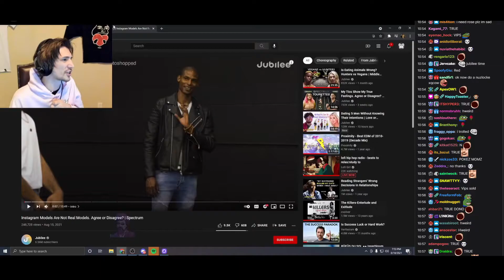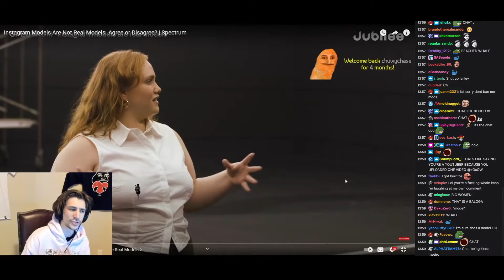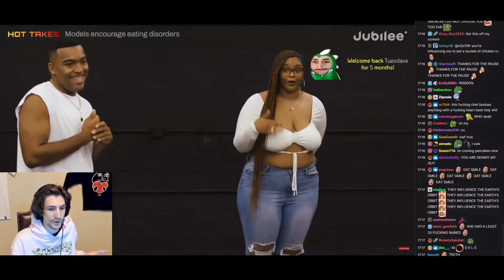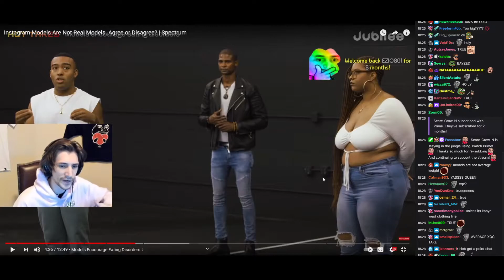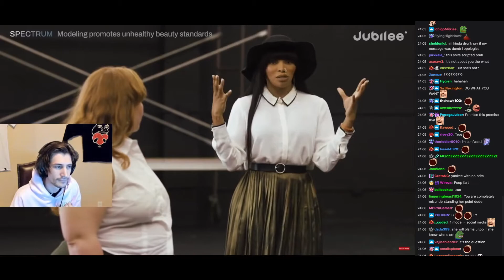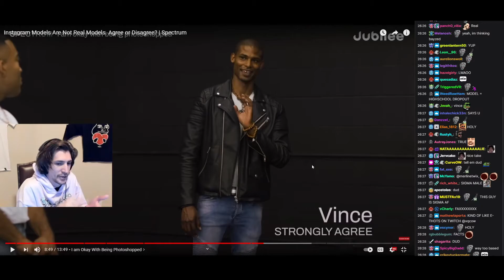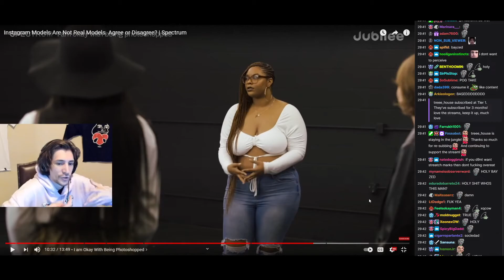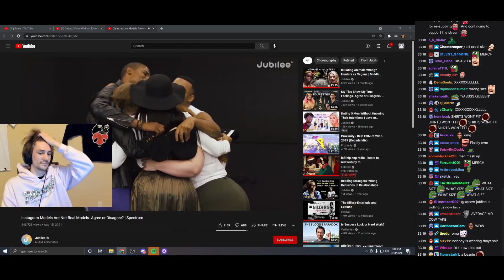xQc Reacts to Instagram Models Are Not Real Models. Agree or Disagree? | Spectrum